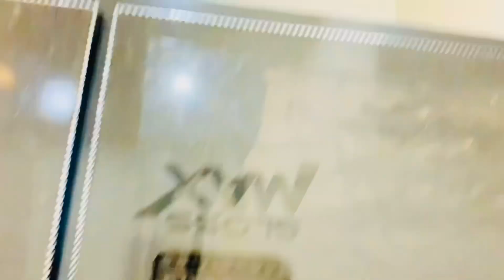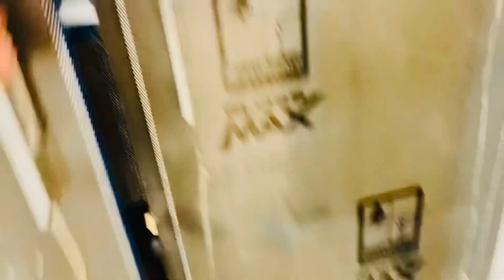Bedroom alamri design 2024💘💘💘😇😇😇💫💫💫✅✅simple design in pakistan 🇵🇰 🇵🇰🇵🇰